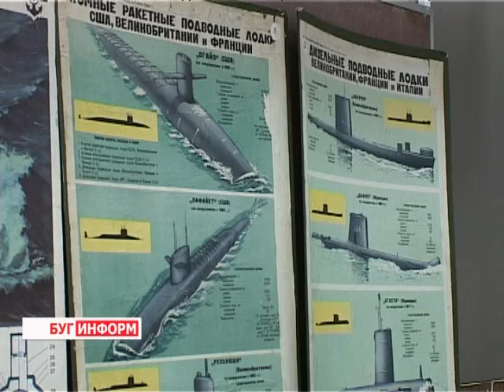2014-02-14 г. Брест Телекомпания "Буг-ТВ". Встреча в клубе моряков с В.Касатоновым.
Морская профессия - одна из самых сложных. Она предполагает бессонные ночи и постоянный напряжённый труд. Несмотря на все сложности, море для моряков давно стало вторым домом.
В Беларуси моря нет, однако желающих получить морскую профессию и носить красивую синюю форму не уменьшается. «Центр юных моряков с флотилией» - единственное в регионе учебное заведение, которое готовит мальчишек и девчонок к поступлению в специализированные вузы. Здесь их обучают искусству вязания морских узлов, азам азбуки Морзе и, конечно же, настоящим человеческим качествам - ответственности и порядочности. В центре юных моряков огромная роль уделяется воспитанию молодого поколения. В частности, учреждение часто посещают действующие морские офицеры и ветераны Вооружённых сил. На одной из таких встреч побывала и наша съёмочная группа.